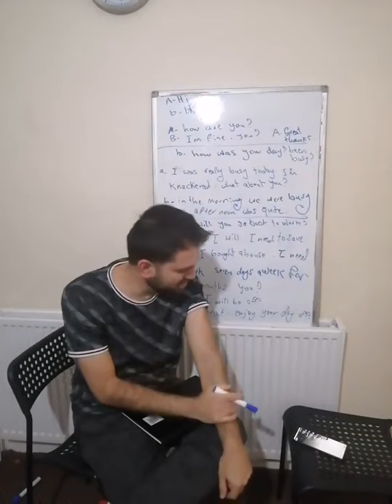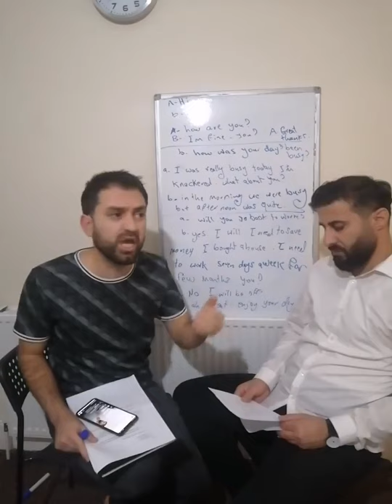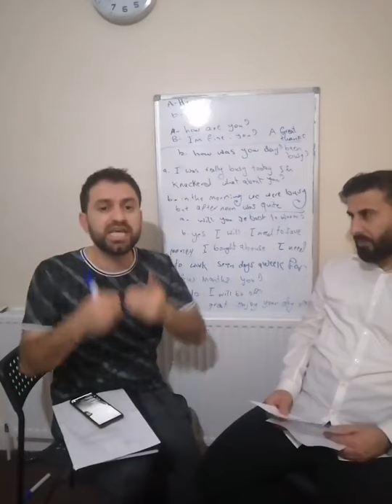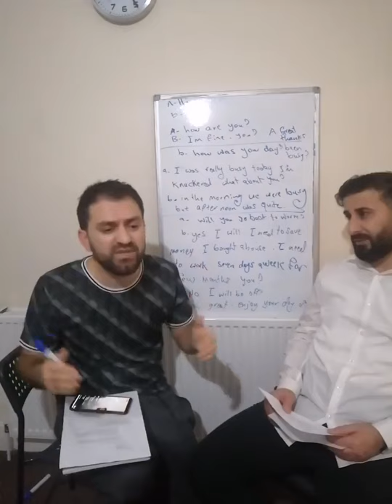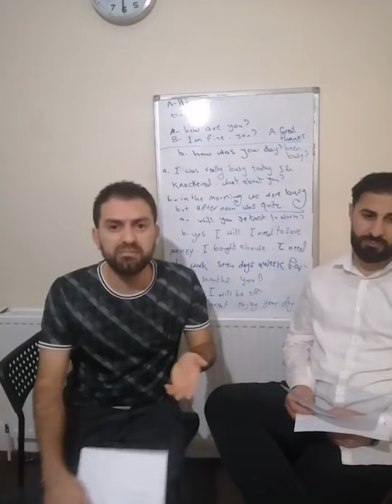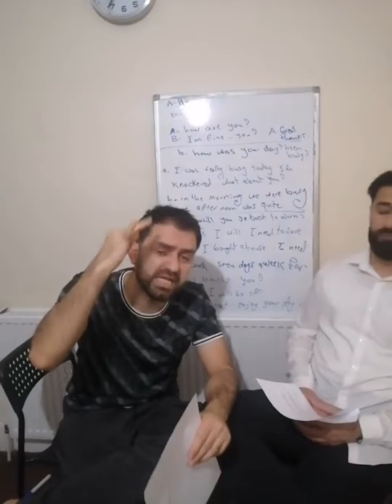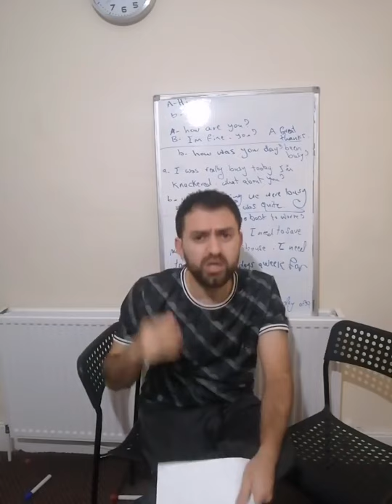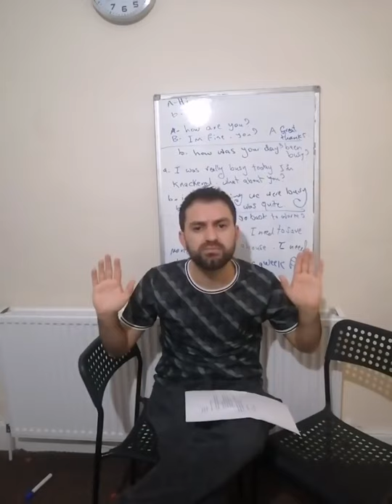(بەشی بیست ویەک)ڕاهێنانی زمان بەبەکارهێنانی فیلم کارتۆن و کورتە چیرۆک